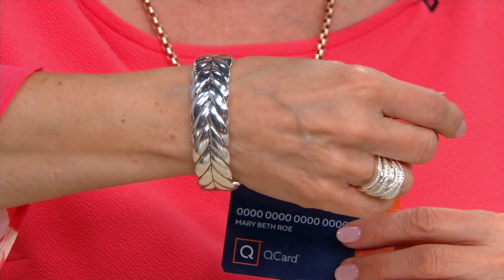JAI Sterling Silver Wide Basketweave Bangle, 67.7g on QVC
JAI Sterling Silver Wide Basketweave Bangle, 67.7g

While everyone will admire the sterling silver basket-weave design of this bangle, the inside of it holds a special design surprise for you: an African landscape. From JAI.